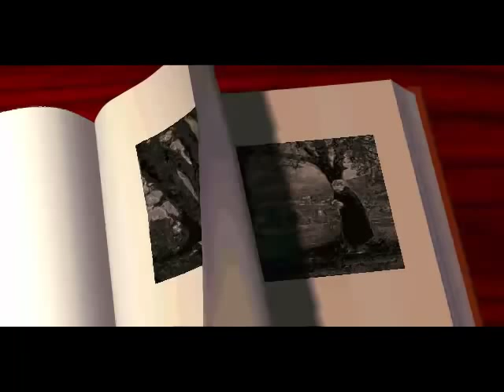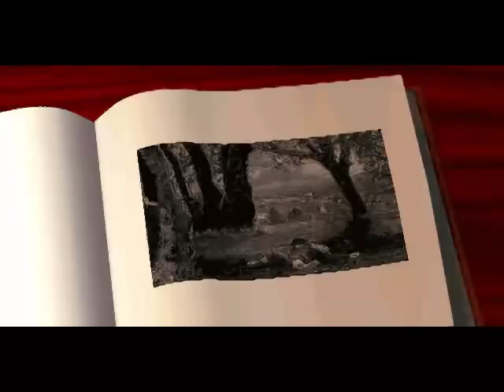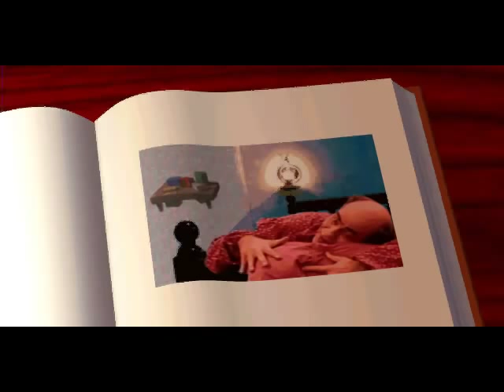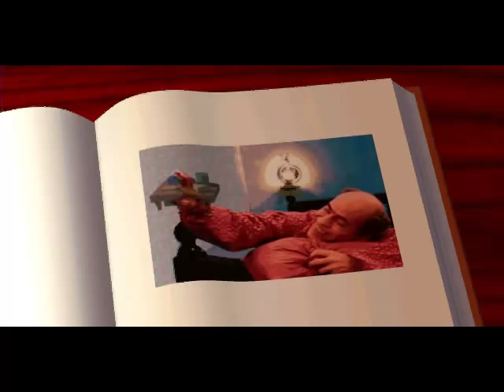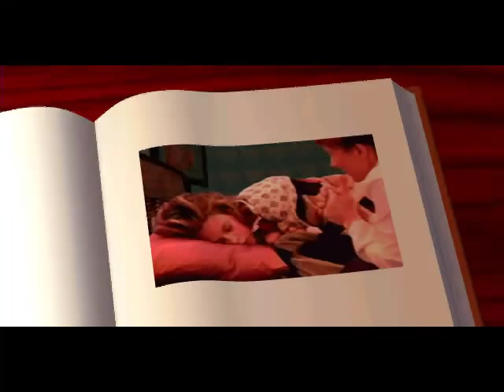Let's Play: The 7th Guest (Part 1)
For my next LP, I chose a game that at the time truly revolutionized the adventure gaming genre at the time as well as forced the industry to develop better technology to be able to support the vision of the developers. It really challenged my developing my critical thinking and puzzle game skills and pushed them to a whole new level. Also, it was creepy and engendered my love of the horror genre.

I let the intro and credits roll, and I introduce the game and talk a bit about my experience and history with this title.

All video and content is copyright the original developers and their properties.